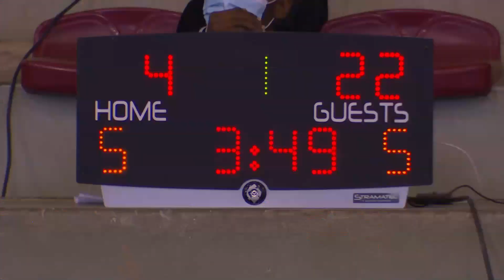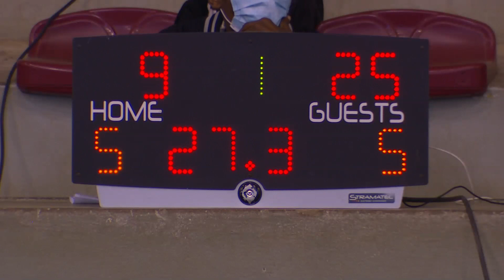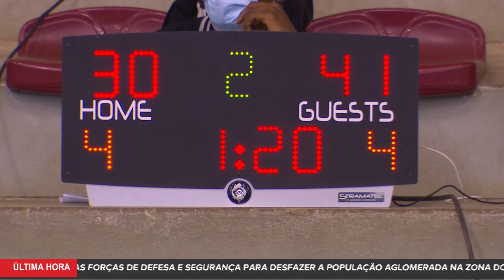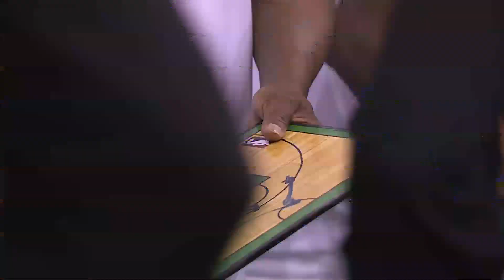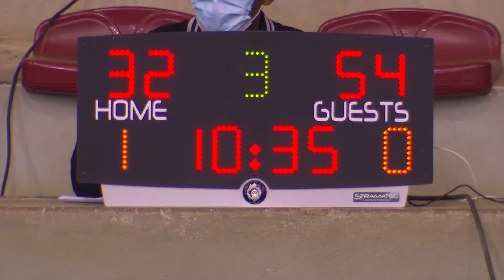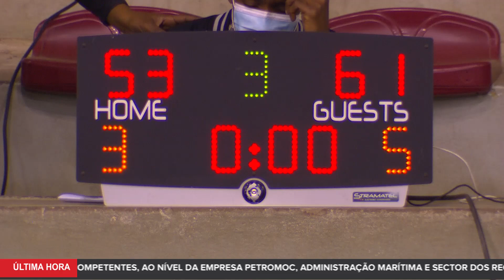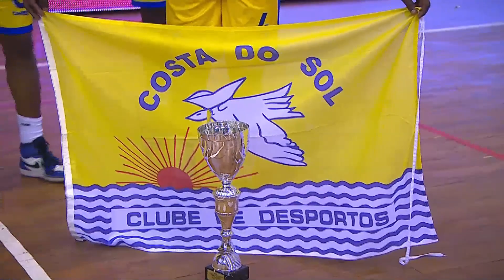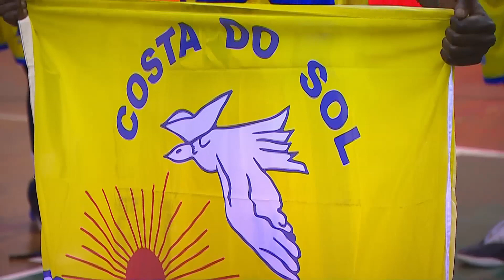Final do Torneio Nutricao 2021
Costa do Sol vs Ferroviario de Maputo